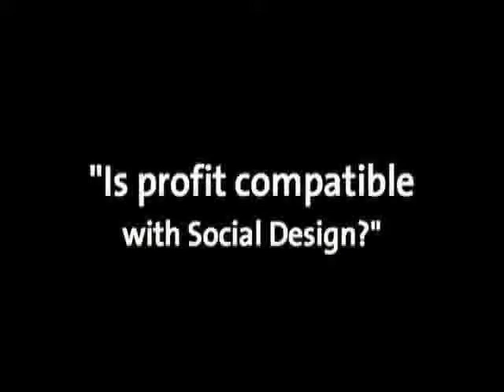What is Social Design? by Illegal Beauty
Illegal Beauty (Albio Nascimento and Kathi Stertzig) talk about their definition of Social Design.